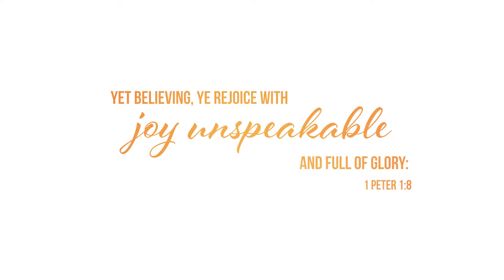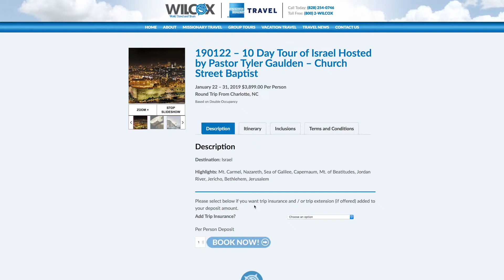Unspeakable Joy - Abel: A Type of Christ, Part 1 - August 5, 2018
Join Pastor Tyler Gaulden as he preaches the Word of God and proclaims unspeakable joy through Jesus Christ. Sermon Scripture is taken from Genesis 4:6-10.